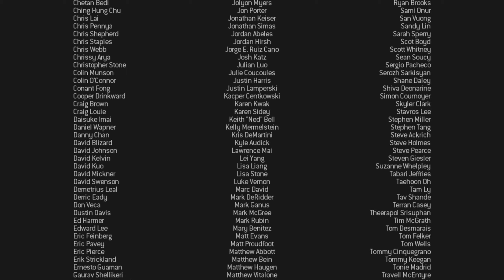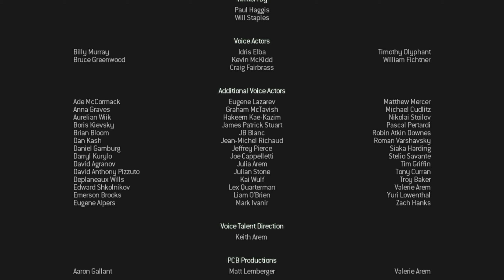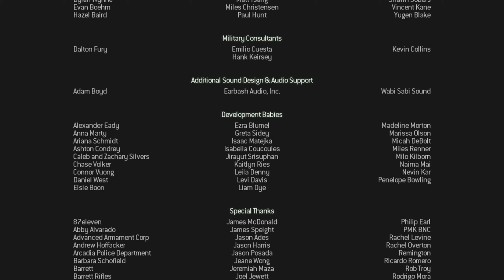Call of Duty: MW3 Campaign - Ending (Dust to Dust)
As we reach the final mission in the Modern Warfare series, Captian Price and Yuri are both fully decked out in a Juggernaut suit. They infiltrate Hotel Oasis with only one goal in mind. End this war and take out Makarov.

Call of Duty: Modern Warfare 3 is a 2011 third and final installment in the original Modern Warfare saga, a direct sequel to 2009's Call of Duty: Modern Warfare 2.

The game's campaign follows Modern Warfare 2 and begins right after the events of its final mission. Similar to Modern Warfare 2, it is centered around the Task Force 141, which contains Captain Price, Soap MacTavish, and Yuri, one of the playable characters. Alongside the Delta Force and Special Air Service, they hunt Vladimir Makarov, a Russian terrorist who leads the Russian Ultranationalist party. He leads several terror attacks across Europe, triggering a large-scale war between the Ultranationalists and friendly forces.